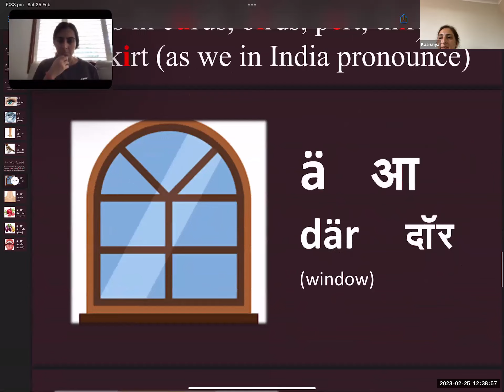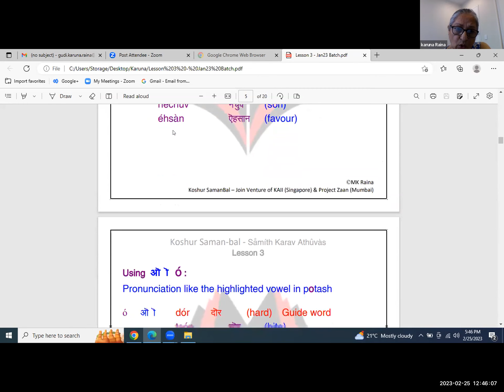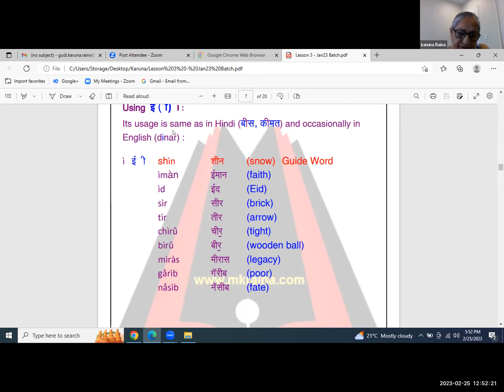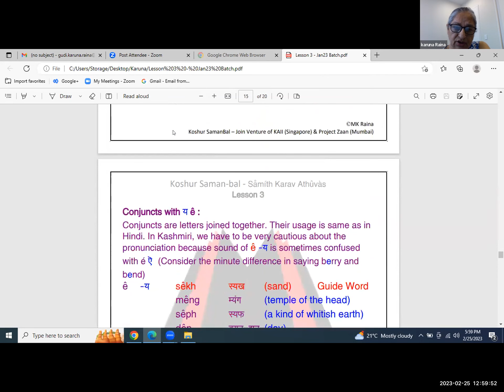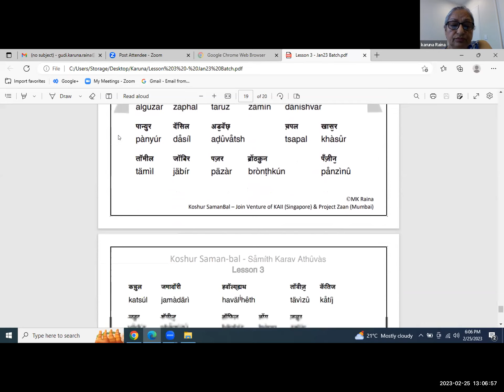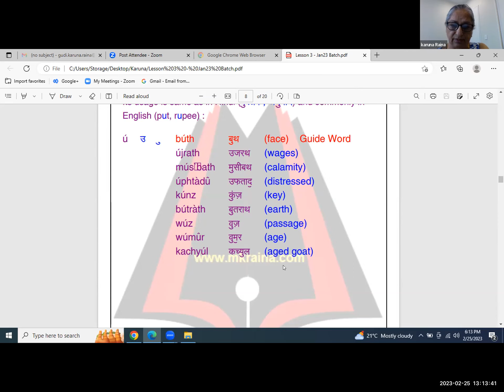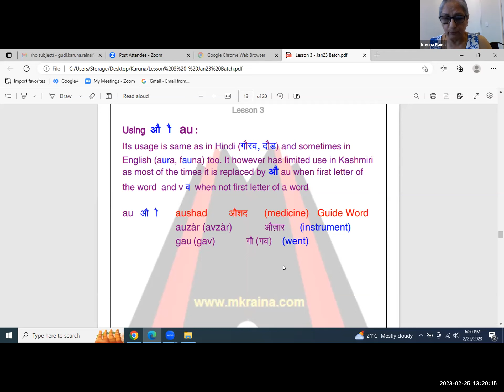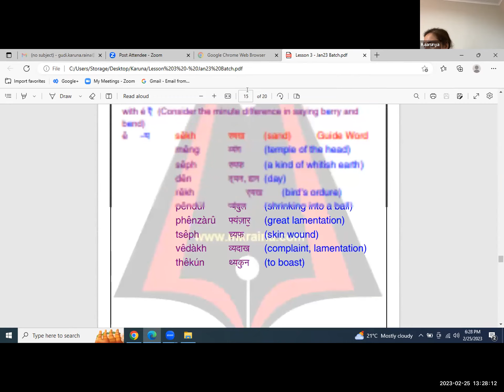Kosam Kashmiri Class | Lesson 3 | Jan'23 Batch | 10am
Masterji - Sh. MK Raina & Smt Karuna Raina & Sh. Kuldip Dhar
Volunteers - Shivani, Mrinalini, Kusam Warikoo

The classes are hosted once in a week and are targeted to be completed in 3 to 5 months.

कॉशुर पॅरिव, लीखिव तॖ बूलिव
It’s amazing that food is not the only entity that defines and makes one taste a particular culture.
It’s a language also that embodies all the flavors that are enough to tickle not only ones tastes buds but his/hers cultural buds as well.
And because we understand the significance that language plays in stitching us all together, we have committed to making Kashmiri language more readily learnable and accessible.
Though we understand we all try to inculcate the habit of speaking in Kashmiri in all our children and try learning the same from our elders, but we all have to admit that more often than not we falter in doing so.
And being professionals ourselves and understanding both your need and tight life schedule, we have attempted to create a platform that makes your loved ones understand the basics of Kashmiri language, its proper pronunciation, its fine annotations and most importantly its flavor which only a thorough professional hailing from the valley can breathe in, in such platforms. So brace yourself and get ready to enjoy and enrich yourself with the basic Kashmiri language.
At Kashmir As It Is we strongly believe that it is very important for our future generation to be connected with the roots & for that they need to speak in Kashmiri.

 / kashmirasitiskp